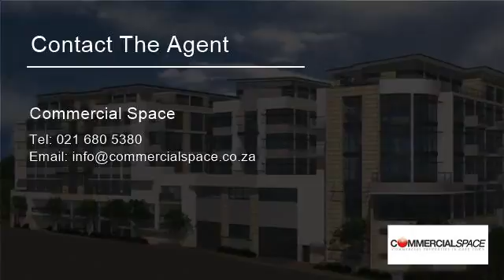805 m2 Commercial Property For Rent in Tygervalley, Cape Town, Western Cape, South Africa for ZAR...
AVANTI* 805 Sq MOffices to LetR120/m²Extract: A+ GRADE OFFICES @ R110/m² TO LET TYGERVALLEYStock#: R3421Features* Great Exposure

Property ref: 9B0883E70FC0ABF6EAD8B249DBB364BF